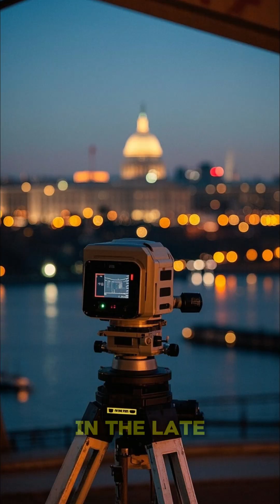Benjamin Banneker 📐 The Black Scientist Who Helped Design Washington D C Forgotten Genius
Benjamin Banneker was a brilliant self-taught Black scientist, mathematician, and astronomer who played a crucial role in designing Washington D.C. 🏛️ From rebuilding city plans from memory to publishing one of America's first scientific almanacs, his contributions were extraordinary — yet nearly forgotten.

On Forgotten Figures in USA History, we bring lost heroes like Banneker back into the spotlight.

🔁 Share with fellow history lovers

Benjamin Banneker,
Black scientist USA,
Washington DC planning,
forgotten heroes,
American history,
USA history shorts,
Black inventor,
unsung Black heroes,
hidden history
,history shorts,
educational shorts,
real American legends,
scientific pioneers USA,
forgotten figures in history,
Black excellence 🇺🇸,
history facts 📚,
black scientists in history,
Washington DC history 📐,
true stories USA 🎖️,
astronomy pioneers,
shorts on US history,
USA hidden legends 🕰️